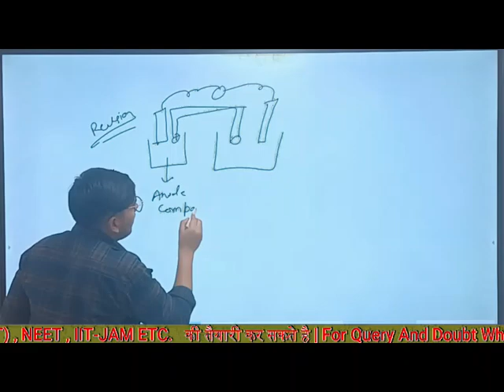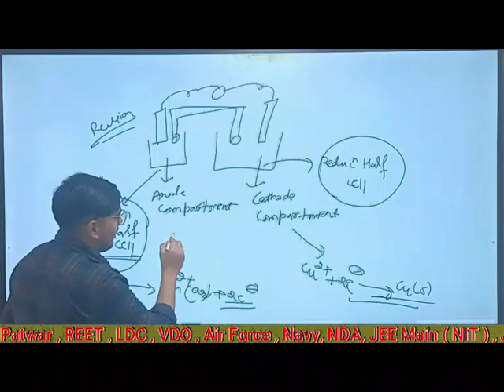Enode Cells electrochemical cell and electrolytic cell chemistry important topic for neet and jee